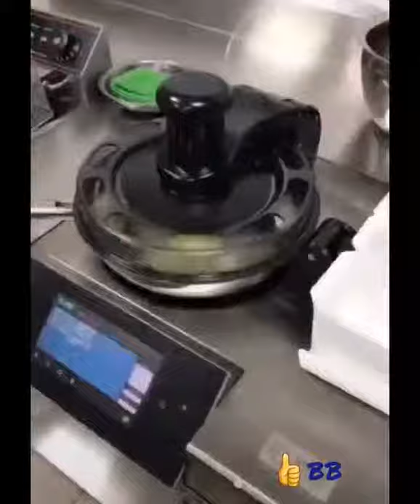Para sa maramihang customer.. tapos kulang chef nyo.